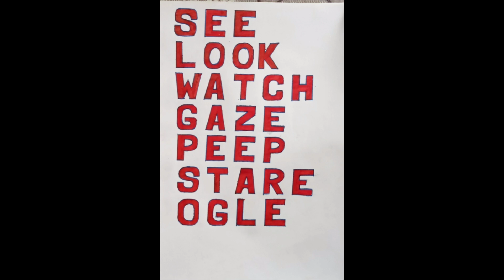9 Band Vocabulary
This video is made only only for those learners who want to improve their voacbulary of english as well as want to achieve great success in their upcomong future.